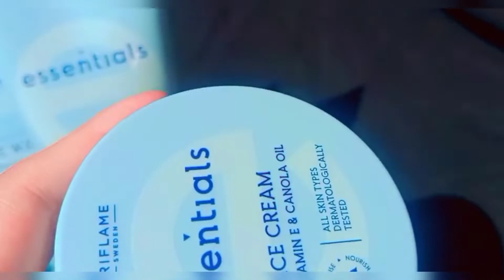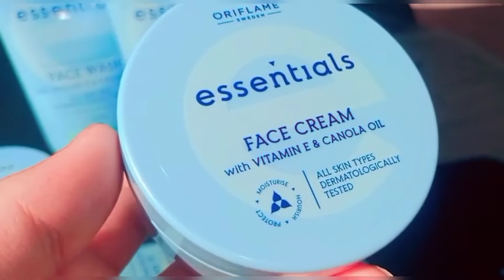ORIFLAME Essential Face Wash and Face Cream| Most Popular Products.Amazing Results.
wasy ya video kafi hi mazy ki ha achi information ha essentials sy about . ap ko dekhna chhiya.

Essentials Face Wash with Vitamin E & Canola Oil is the very definition of no-nonsense cleansing. Through a purifying triple-action effect, it’s designed to rid the skin of make-up, daily impurities and dead skin, leaving it feeling cleansed, refreshed and protected. Its pH-balanced formula is soap, alcohol and paraben free and formulated with Vitamin E, Glycerin and natural Canola Oil which your skin will adore. Not to mention its intensely foaming texture and delicate floral scent. Dermatologically tested. All skin types and suitable for sensitive skin.

Essentials Face Cream with Vitamin E & Canola Oil is a triple-action cream designed to moisturise, nourish and protect, while helping to boost skin hydration instantly, leaving your skin feeling soft and smooth with texture visibly improved. Features a paraben-free, dermatologically-tested formula with Vitamin E, natural Canola Oil and a blend of emollients. Light, non-greasy texture with a delicate floral scent. All skin types. Suitable for sensitive skin.